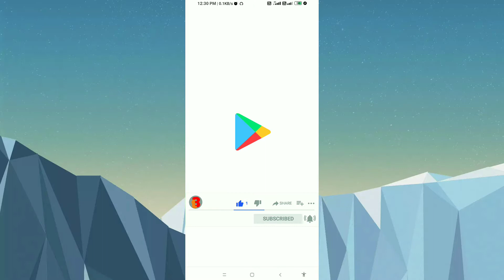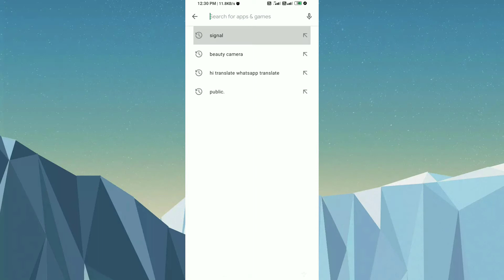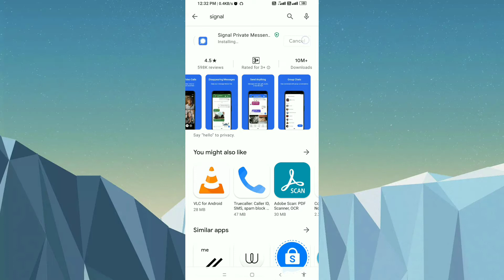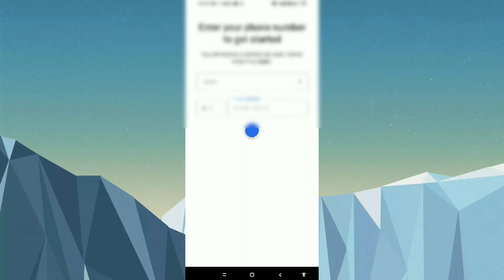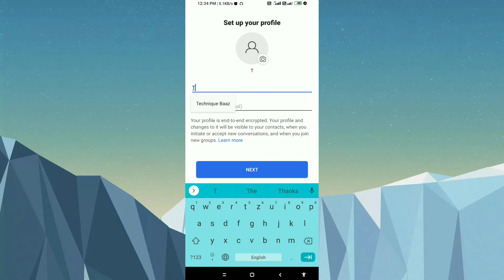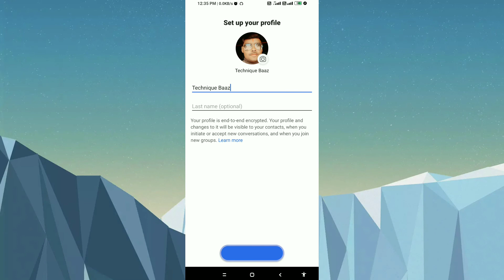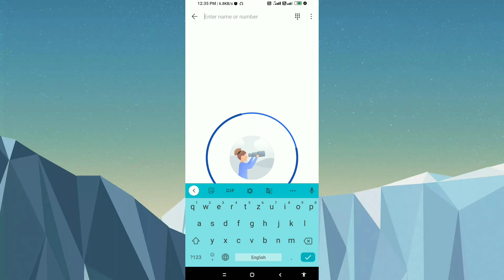WhatsApp को दिया signal app ने झटका | how to create account in signal app | WhatsApp vs signal app